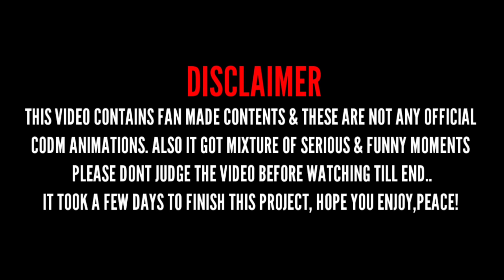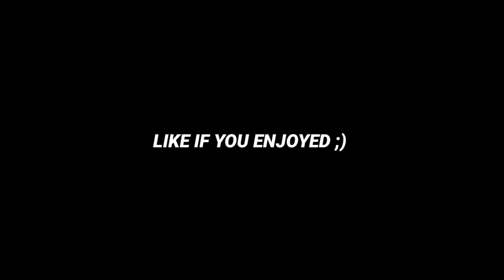Best Of CODM COMICS.EXE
Best of CODM COMICS Are here. Enjoy ;)
Social networking: